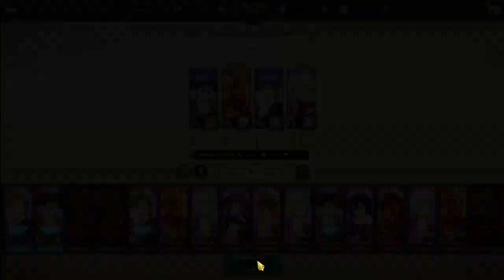7ds story chapter 25 Fighting Demon King Meliodas